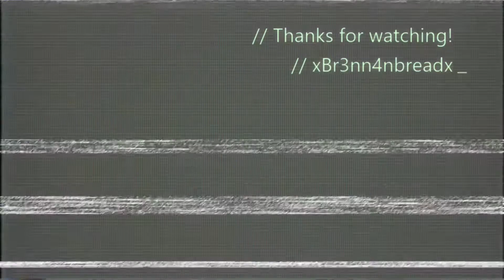Danny's pool gap! | skate 3 challenge!